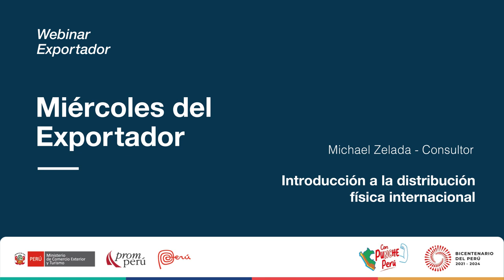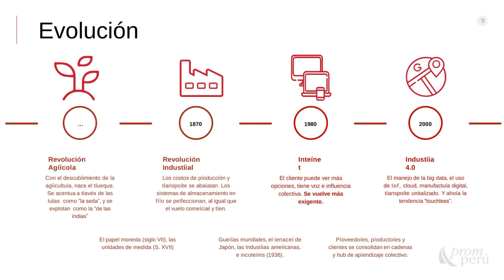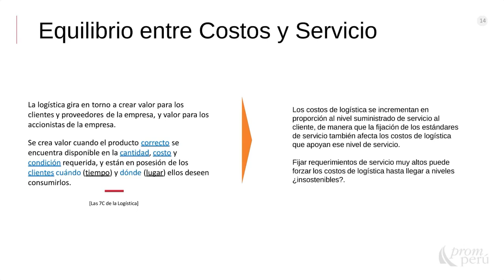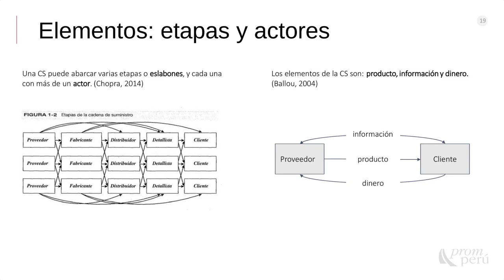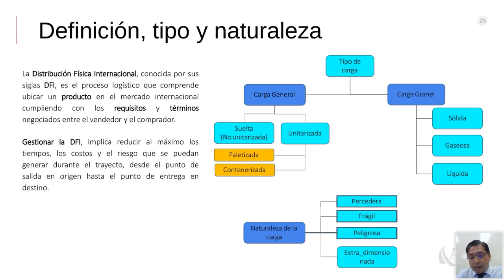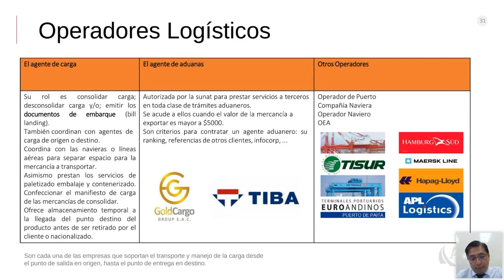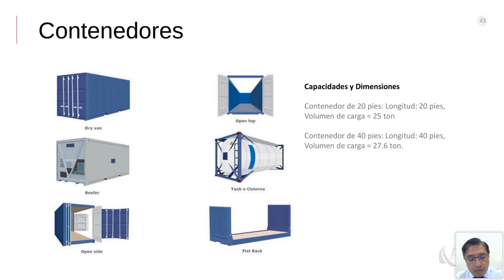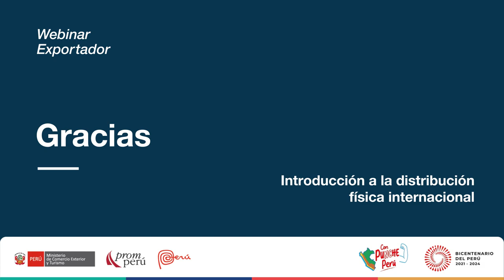Introducción a la Distribución física internacional. ZELADA, Michael. [1 de febrero de 2023]